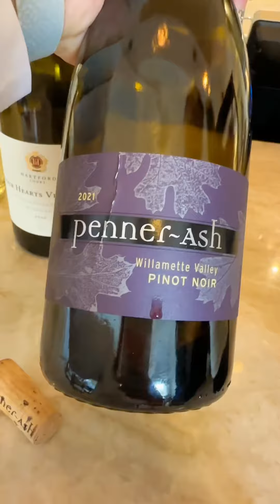Wine Tasting with Jackson Family Wines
The Paige Kornblue Show takes us to The Capri Inn in downtown Naples for a wonderful afternoon wine tasting with Mac McWhinnie and the Jackson Family Wines team.

Jackson Family Wines, based in Sonoma County, is a family-owned and operated winery group harvesting about 40 brands of wines from certified sustainable vineyards in the US, Australia, Chile, South Africa, France, Italy and now the UK including Kendall Jackson, La Crema, Capture, Cenyth, Matanzas Creek, Hartford Court, Penner-Ash, Freemark Abbey and many more!